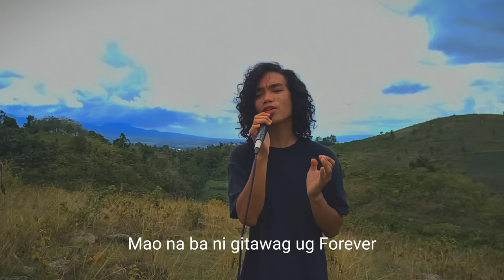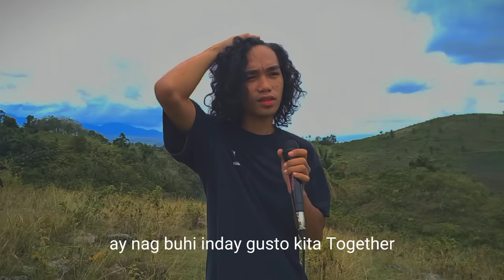IKAW AKONG BABY JERRON COVER (ANGEL BABY BISAYA VERSION)TROY SIVAN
Mga bai Ito na po ang ating Cover sa Angel Baby Bisaya Version (IKAW AKONG BABY COVER BY JERRON
Sana magustohan niyo

Verse 1
Pagkalami aning mahigugma
Dagkong Problema mukatawa ra
Salamat niabot ka Perti nakong lipaya
Sa kalipay Ug kasakit kuyog tang duha

Verse 2
Ang gugma ko nimo di masukod
Di na mukaon kay permi busog
Sa gugma wa nagkulang gihatag man ang tanan ay na pagdugay kay mag abot natas Simbahan

Pre Chorus
And im so lucky niabot kas akong life inday murag damgo lang ang tanan kay gugma ko makabuang

Chorus
Mao na ba ni gitawag ug Forever
ay nag buhi inday gusto ko kita Together
Magkuyog tang padak on Si Son ug Daughter
Ikaw ang gustong ikauban sa atubangan ni Father
Kay ikaw ang akong Angel Angel baby Angel ikaw ang akong baby ikaw ang akong Angel
Ikaw akong baby

Verse 3
Magkuyoy ta hangtod magulang ta kung panuhoton ay haplasan ka di ka angay mahadlok kung naglisud ug tindog ay ngano man pud diay ug magsungkod

Pre Chorus
And im so lucky niabot kas akong Life Inday
murag damgo lang ang tanan
kay gugma mo makabuang

Chorus
Magkuyog tang padak on si Son ug Daughter ikaw ang gustong ikauban Sa atubangan ni Father
ikaw akong baby

Bridge
 Sa akong dughan wa nay lain pa kundi ikaw ra deserve nimong ampingan ka ka yeah

Chorus
Mao na gyud ni gitawag ug Forever ay nag buhi inday gusto ko kita  Together
Magkuyog tang padak on si Son ug Daughter ikaw ang gustong makauban sa Atubangan ni Father
ikaw lagi ang akong angel angel baby angel ikaw ang akong baby ikaw ang akong angel
IKAW AKONG BABY